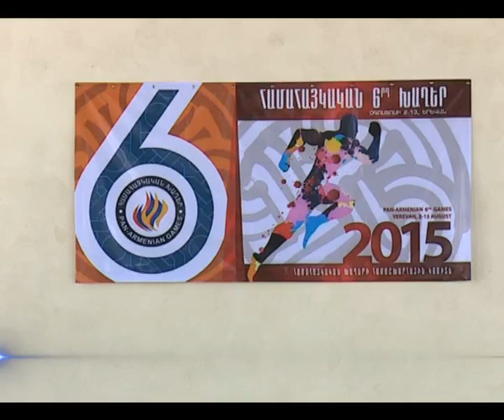Համահայկական խաղեր. բասկետբոլի տղամարդկանց մրցապայքարում Հոլիվուդի թիմը հաղթեց Բեյրութին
Համահայկական 6-րդ խաղերի շրջանակներում 39 թիմեր բասկետբոլի տղամարդկանց մրցապայքարում կորոշեն ուժեղագույնին: